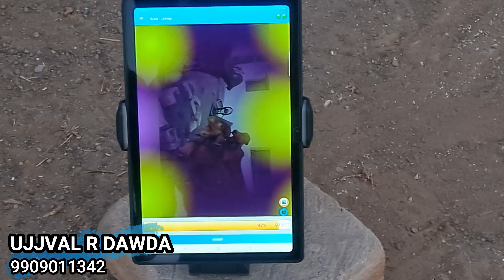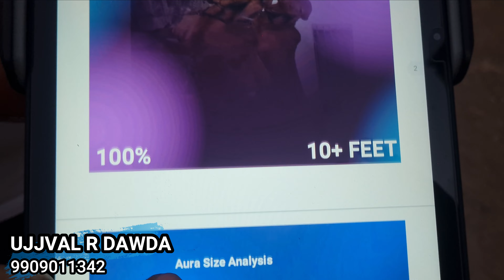how Gir Bull increases human aura | how Gir cow increases aura | vastu | why cow positive for us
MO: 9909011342